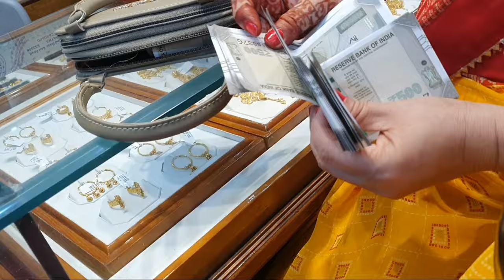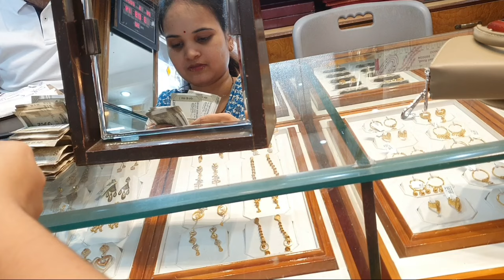आज लाखों का shopping हुआ गोल्ड का चैन और earrings खरीद कर लायी mummy पापा के marriage day के दिन